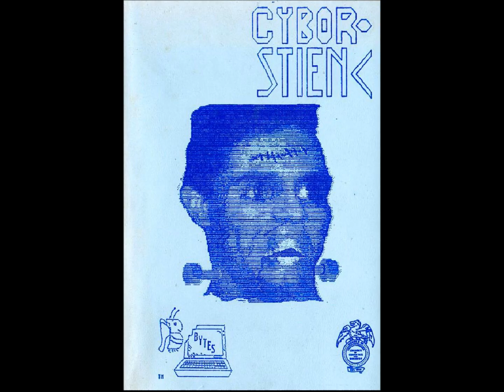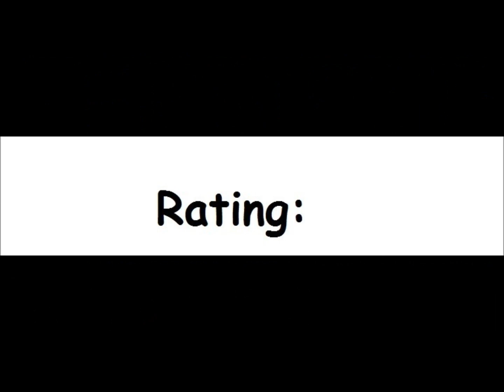Cybor-Stien for the Atari 8-bit family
Game description:

Cybor-Stien is a sidescrolling platformer, which takes place in a spooky castle.

You have to avoid ghosts, flames, laser barriers and skeletons, while finding different items.

What I think:

Don't judge a game by its cover. but in this case you can.

The game is almost as bad as the cover - you have barely any control over your jumps, the skeletons appear way too often and sometimes even on your (re)spawn points and the movement is sloppy.

Still gonna give credit for trying and I also think the game had potential...but it was wasted.